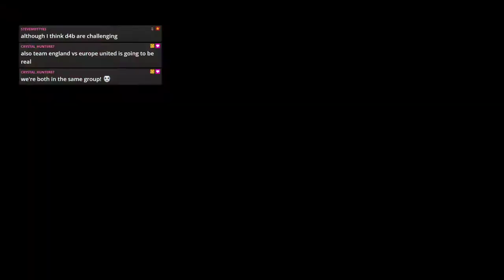WWE 2k19 - JFW Efed - CLAW - Episode 85